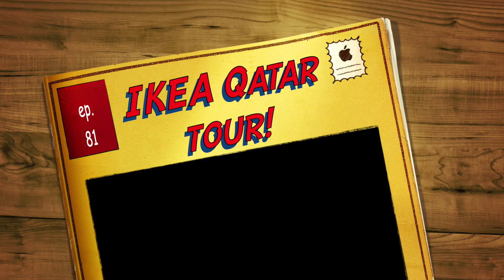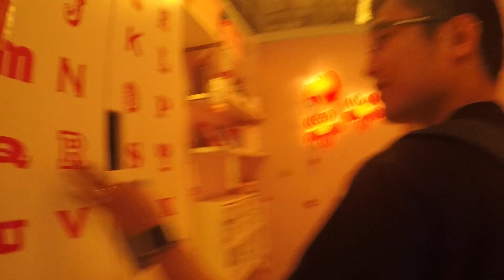ep. 81 ❝Ikea Qatar Tour❞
The Noodle House home delivery… I’m sick
at Johnny Rockets
at IKEA Qatar tour